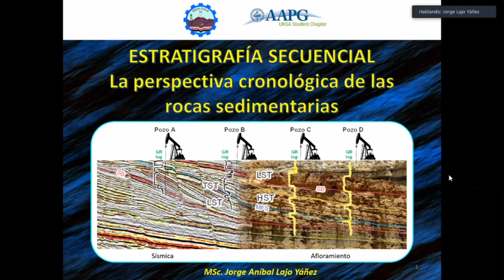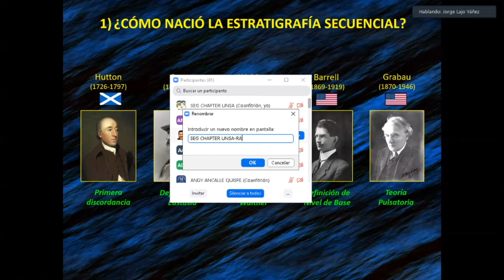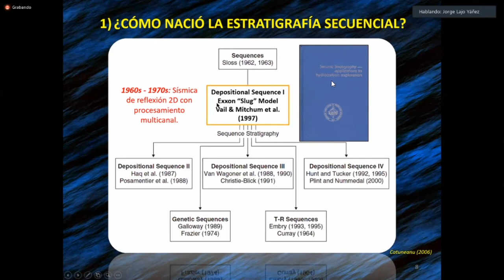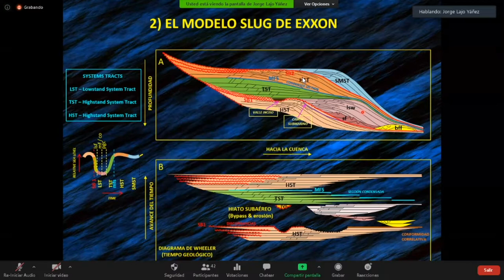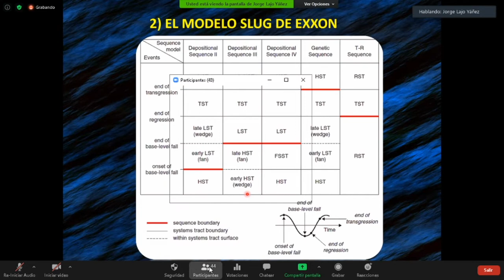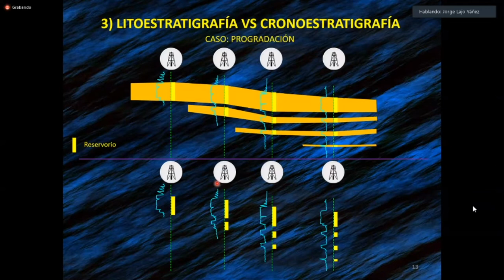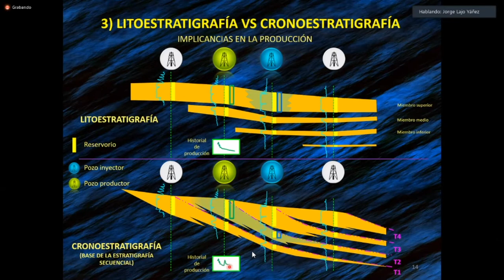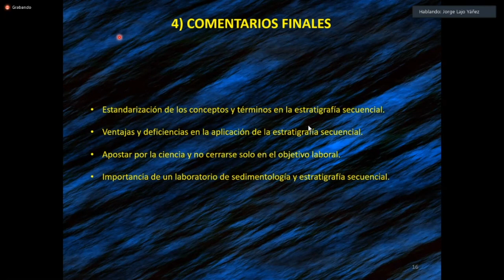Sistemas estratigráficos secuenciales Jorge Lajo Yañez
HST, LST, Estratigrafía secuencial y más